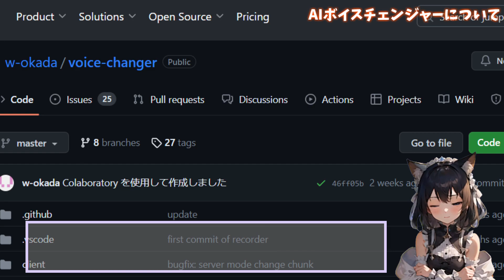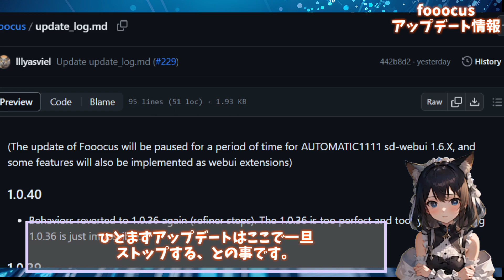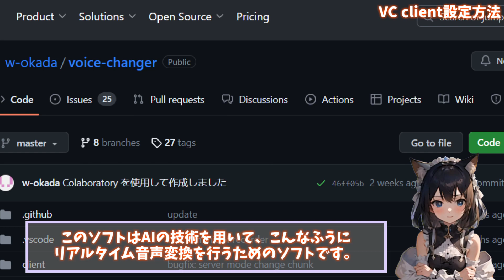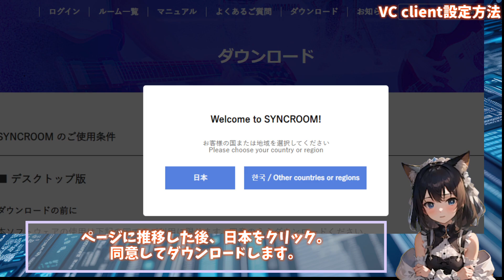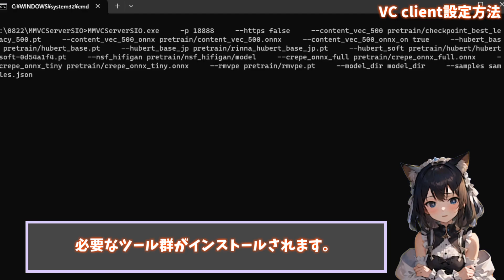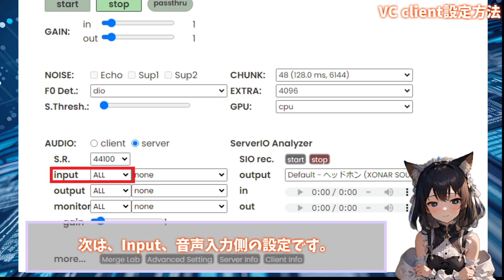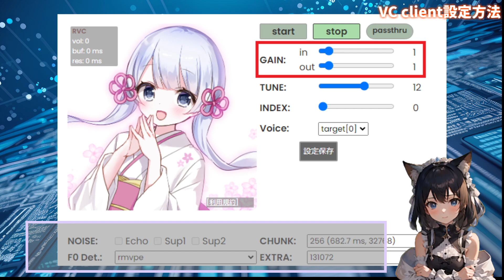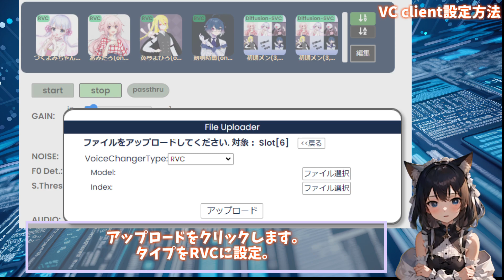【衝撃】最新AIボイチェの品質が神過ぎた【VC Client】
StableDiffusion関連の最新情報(2023年8月)を、
AIの力で声を他人に変える「AIボイスチェンジャー」でお伝えしています。
ひと昔前のボイチェのように、発音・発生練習などは不要な時代になってました。
動画の後半では、利用したツールの導入方法について簡単に解説します。

0:00 intro
0:17 AIボイスチェンジャーについて
1:06 fooocusアップデート情報
2:06 SDXLの現状について
2:23 DWpose
3:35 VC client設定方法
10:46 さいごに

*いつも通りUIからControlNetのアップデートだけ実行すればインストールできます。

BOOTH:
booth.pm/ja
*利用される場合は各モデルの利用規約を必ずご確認ください